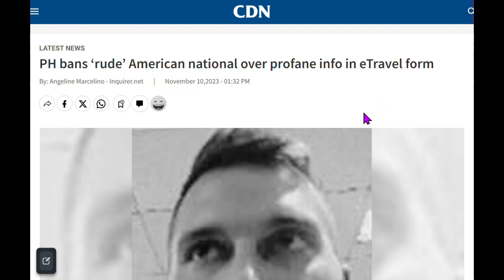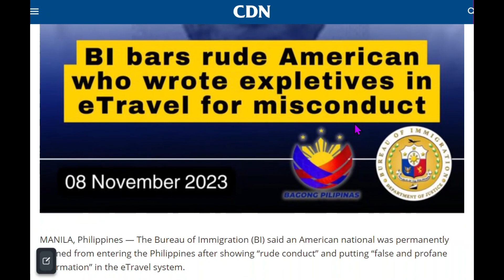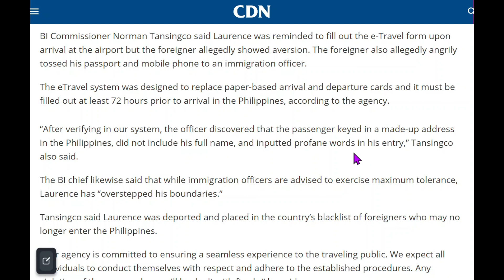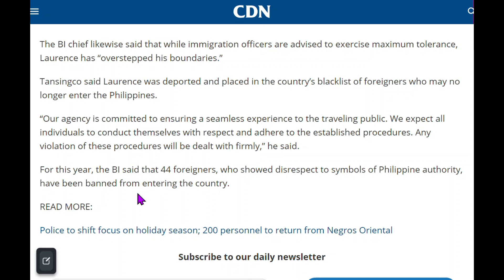TRAVEL ETIQUETTE & HOW TO GET BLACKLISTED BY A COUNTRY!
What if you spent a couple thousand dollars traveling to another country and they didn't allow you in? It happened to 44 foreigners already this year hoping to enter the Philippines. Leave your bad attitude at home and show respect to the authorities or.